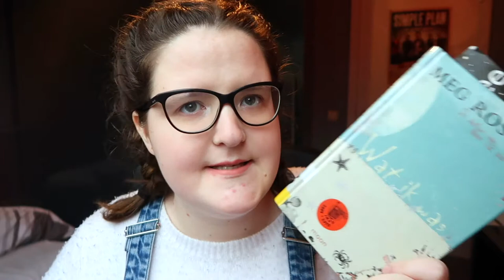Favorieten van de maand I December 2017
FAVORIETEN VAN DE MAAND DECEMBER 2017:
1. Timisoara, Romenia
2. BLGR. December 2017
3. Adventskalender The Body Shop
4. Adventskalender Sleek
5. Imac
6. Kerstmis
7. Oudejaar
8. Canon G7X
9. Gossip girl
10. Wat ik was
11.  Teske - Alles is / Oesters & Champagne
12. Currency converter